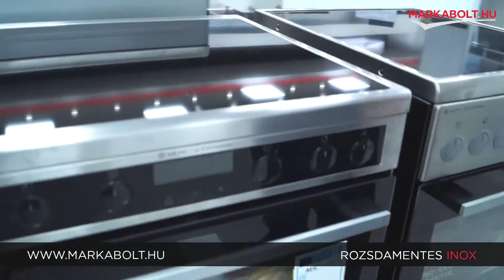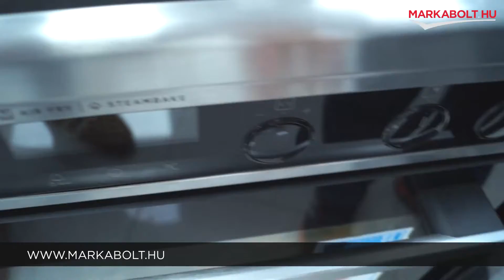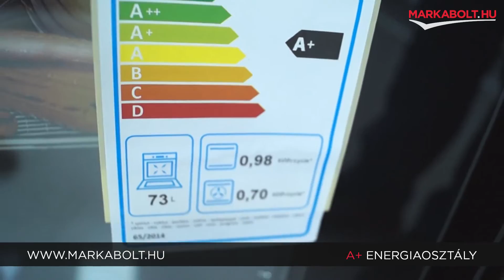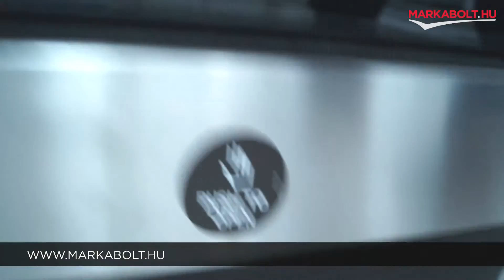AEG CCB6673APM tűzhely – Márkabolt.hu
📍A Te általad választott napon házhozszállítjuk tűzhelyed az ország egész területén!

🛒 Élethű vásárlás
Márkabolt.hu